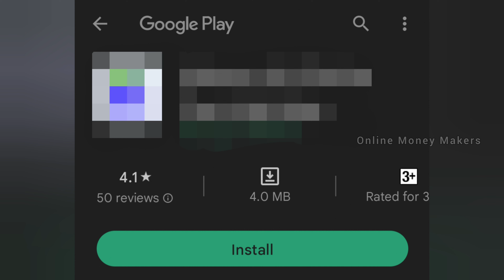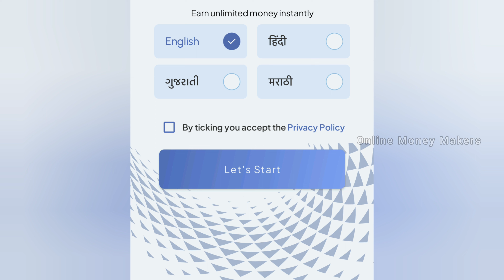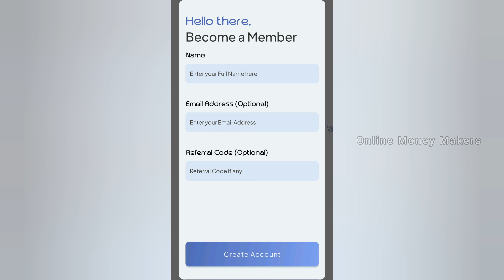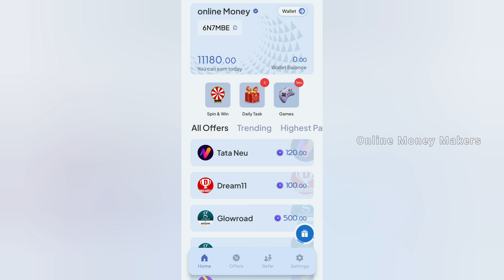Best Part Time Jobs For College Students | Online Jobs | Instant Payment